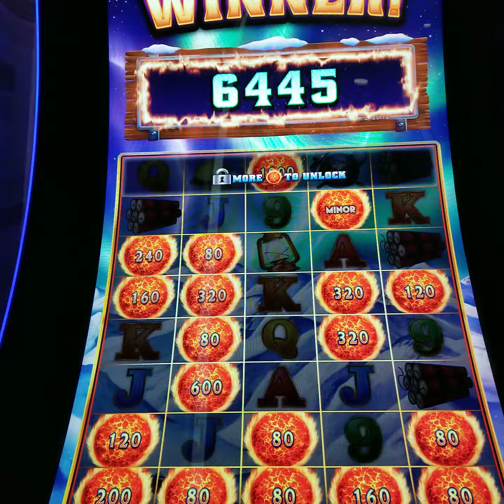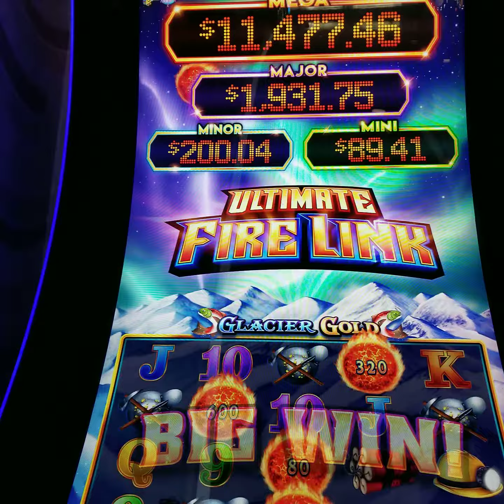MINOR $$ WIN FIREBALL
PROGRESSIVE JACKPOT  5 CENT  $4.00 SPIN
☆LOVE THOSE WINS UNDER A HAND PAY ☆
♡♡ MY BONUSES  IS UNDER A TAXABLE,  AND I STARTED WITH A 100 HUNDRED DOLLAR TICKET INTO THE MACHINE ☆  It bonus-ed right away, which is something that doesn't happen very often!